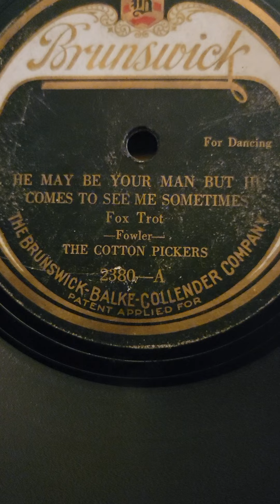He May Be Your Man - The Cotton Pickers Brunswick Records #2380 1922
He May Be Your Man but He Comes to See Me Sometimes - The Cotton Pickers Brunswick Records #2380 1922